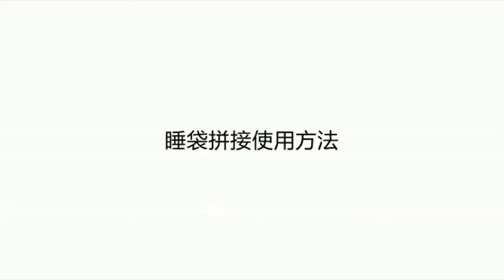Топ-8 лучших спальных мешков для кемпинга и походов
Топ 10 лучших спальных мешков для кемпинга и рюкзака, как выбрать спальный мешок, ✅ ТОП 5: лучший спальный мешок 2020

Track Info:

Title: Sunbathers by Scandinavianz
Genre and Mood: Dance & Electronic + Inspirational